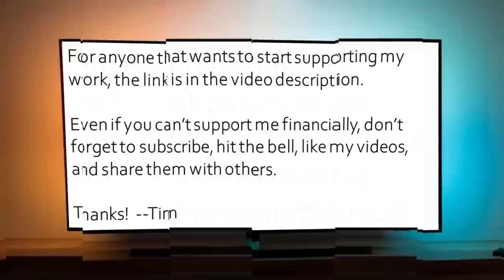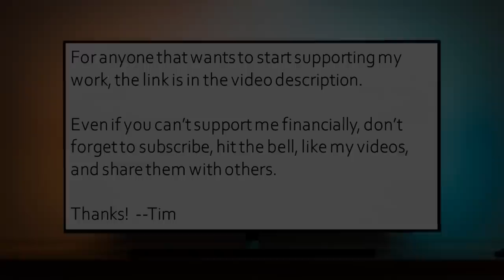Christianity is mythology ... and I no longer believe - Patrick Jones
Today I spoke with Patrick Jones, who grew up as a Southern Baptist and focused on missions, but ultimately deconverted as he seriously examined the claims and origins of Christianity.

We discussed many topics, including:

• Being told that the Bible was completely inerrant and that the Earth was young.
• Being taught that Catholics were bad, but then attending a Catholic school and realizing they were good people.
• Realizing that the Bible had been interpreted very differently in other Christian traditions, and that some of those other traditions had encouraged their congregations to analyze all sides of a topic, think deeply, and possibly come to different conclusions.
• Being set up with an "Us versus Them" mentality regarding both non-Christians as well as other Christians who had a different theology.
• Enjoying leadership roles in the church, especially in light of his passion for educating others.
• Growing up feeling crushed by sin and completely guilty.
• How music has evolved in the evangelical church to bring about strong emotional responses, especially in light of the contrast of the intense personal guilt versus the invitation to connect with and be forgiven by the Yahweh character.
• Slowly dismantling Christianity over 20 years, so that the admission of full deconversion at the very end was not as painful as it is for others.
• Sensing that most Christians were not really concerned about those around them regarding the Gospel or about social issues like poverty and racism.
• Moving toward a progressive Christianity perspective that included the possibility of universal salvation.
• Learning about how the church and its dogmatic theology suppressed sexuality over the centuries.
• How purity culture was woven into Christian culture, including a body vs. spirit dualistic mentality, the critical need to preserve virginity until marriage, being in discipleship for accountability, confessing sinful thoughts, fighting masturbation and pornography, and seeing any sexual thought as wicked.
• Hearing women refer to Yahweh as their "Daddy" and Jesus as their "Husband."
• The season of deconversion when it truly hits you that "this is all made up."
• How a serious study of comparative mythology and folklore helps us see where Christian mythology evolved from, including how similar it is to other stories and practices from other ancient cults.
• Admitting that there are massive gaps in our understanding of how the various streams of Judaism and Christianity started and evolved.
• Realizing that through various flukes of history, we could easily have seen Pythagoreanism or Mithraism taking over the world instead of Christianity.

Thanks to Patrick for sharing his story!

Thanks!

--Tim